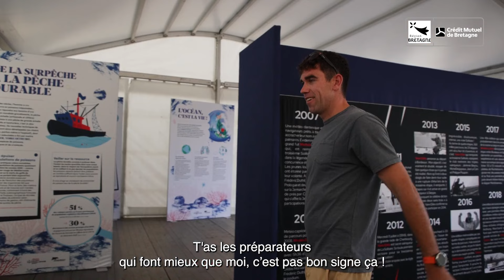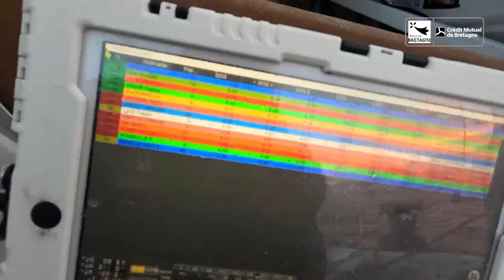"Direction Gijon ! " Solitaire du Figaro Paprec 2024 épisode 1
Alors que nous connaîtrons le dénouement de la deuxième étape de la Solitaire du Figaro Paprec dans moins de 24 heures, retour en images sur la première étape pour les skippers de la Filière Région Bretagne-CMB. de quoi patienter avant le finish sous haute tension qui s’annonce à Royan.

© Images in France/ Team Région Bretagne-CMB/ Effets Mer